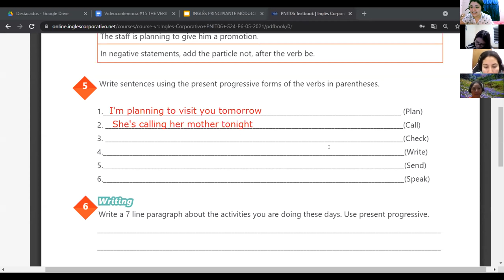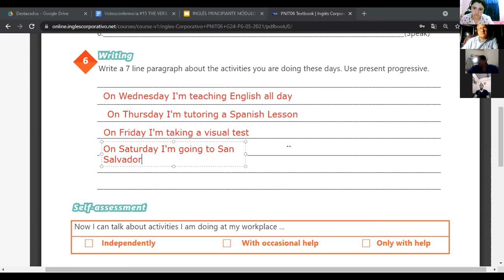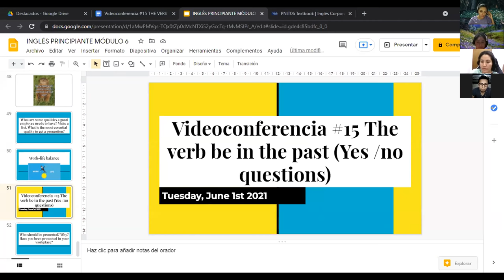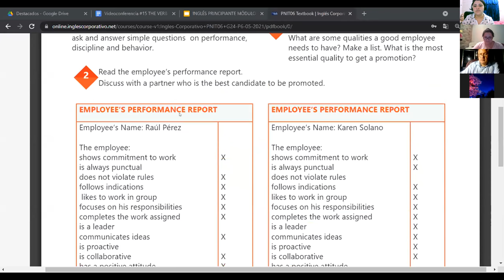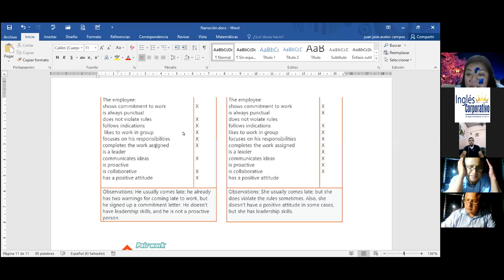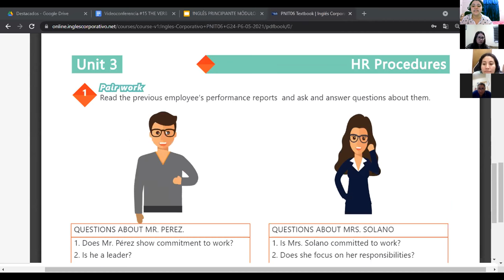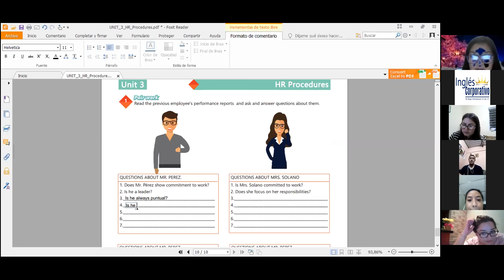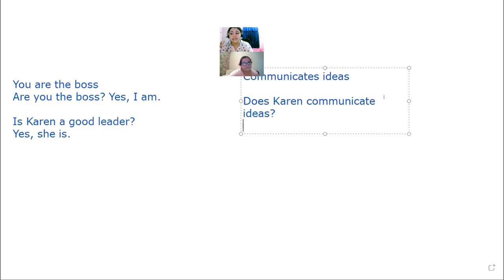Ingles Corporativo-Videoconferencia #15 The verb be in the past (Yes /no questions)